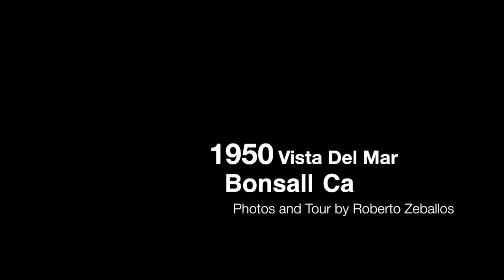1950 Vista Del Mar - Bonsall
Photos and tour by Roberto Zeballos